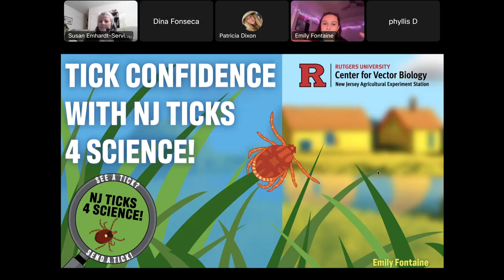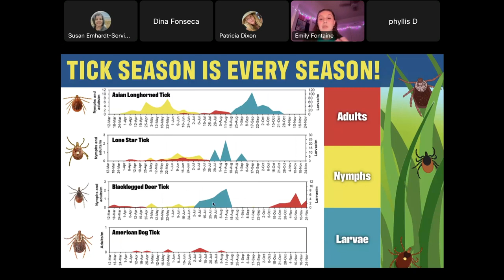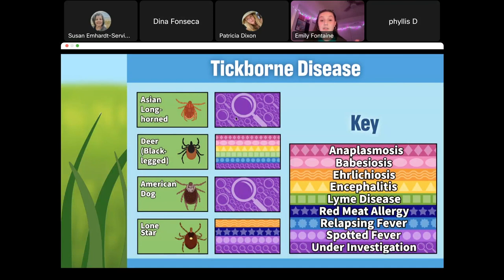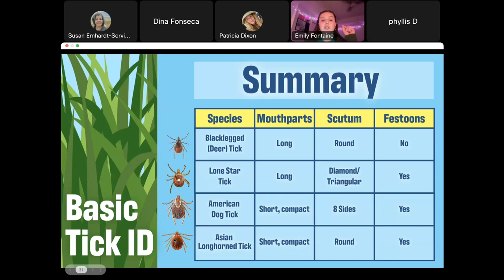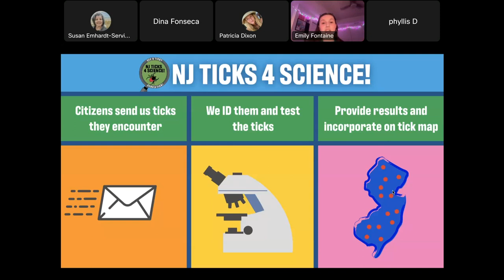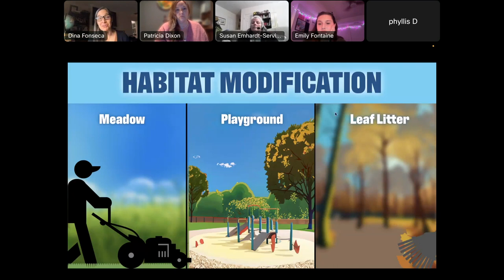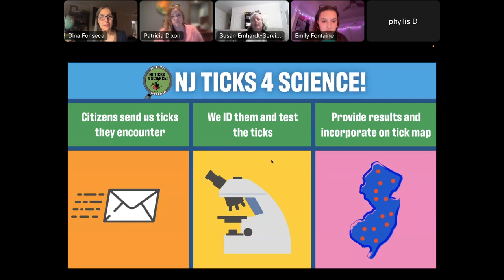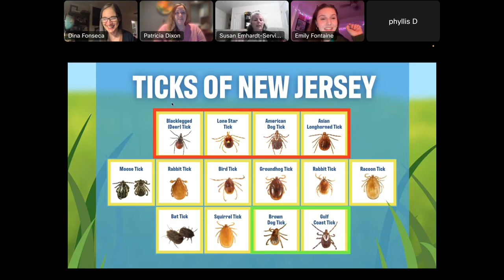Tick Confidence with NJ Ticks 4 Science!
Learn how to recognize and remove ticks fast and strategies to protect yourself against tick bites. The presenters will also discuss how you can make use of a free tick ID and pathogen testing program, "NJTicks4Science!", in New Jersey.